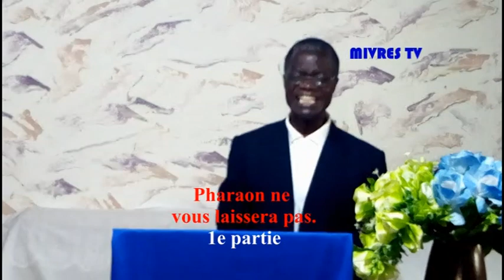Pharaon ne vous laissera pas. 1e partie Dr Gaodé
MIVRES